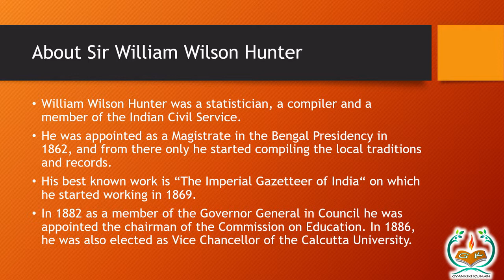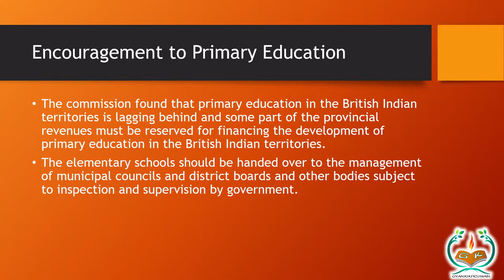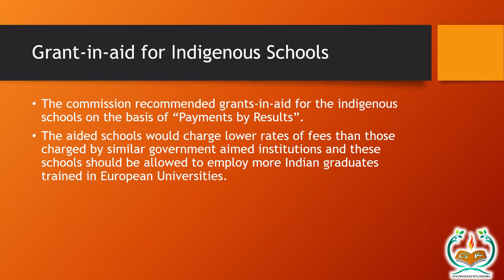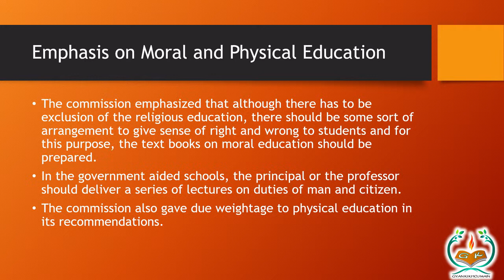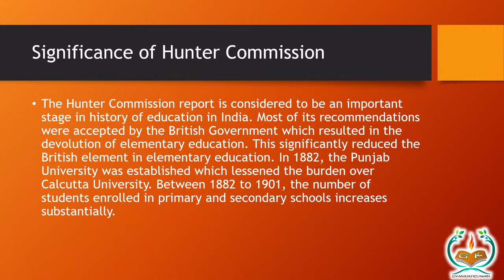Hunter Commission Video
This video will let you understand Hunter Commission in detail. It will let you know about Sir William Hunter and his recommendations he gave to Lord Ripon regarding the Education System of India...This Video is really beneficial for B.ed 1st semester Students and students who are preparing for any competitive exams.